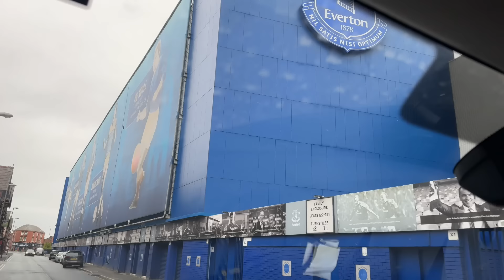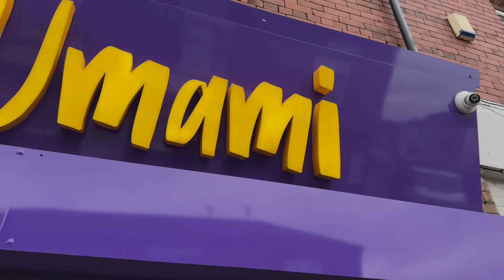I Discovered the SECRET 5th Taste!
Dnany is in Liverpool today